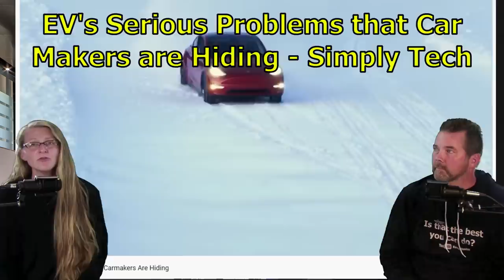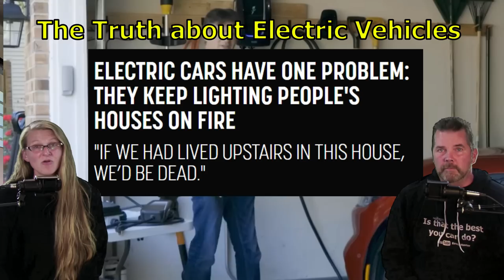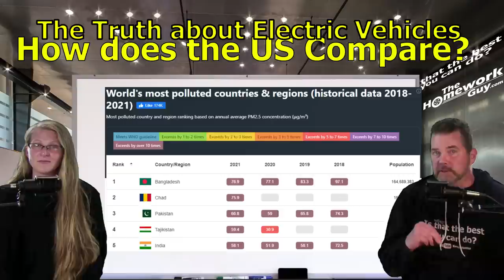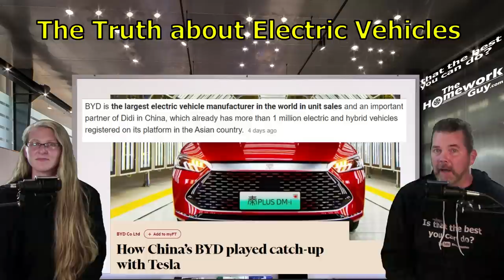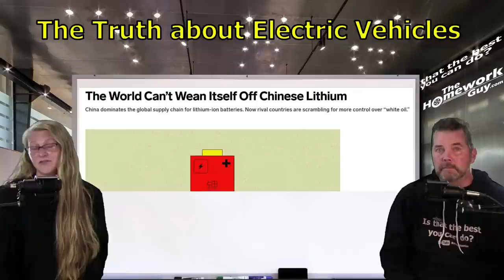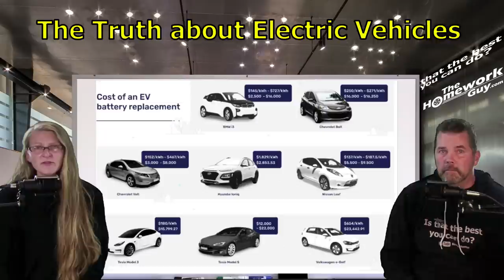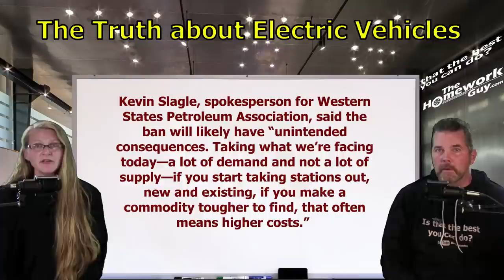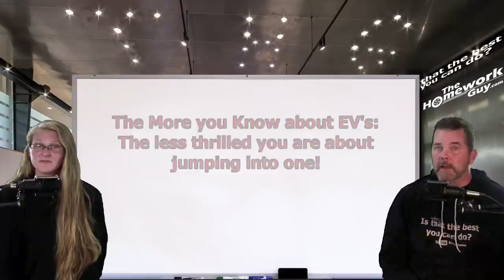DO EV's -Electric Vehicles LIVE UP TO GREEN HYPE? Do Lithium Auto Batteries ruin the Environment?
Electric Cars aren't necessarily all they are cracked up to be and Lithium Mining is wreaking havoc on the environment worldwide! Car Sales, Car Market Crash, Recession hitting!
We’re the team of Auto Experts, Finance Gurus, and Car Pricing Strategists that well over 50 Million Car Buyers have come to know and trust.

A CAR DEALER WANTS TO:
1. SELL every car for the Highest Possible Price.
3. LOAD every Car Deal full of Fees and Finance Products.
4. OFFER Lowball numbers on every Trade Vehicle.

THE HOMEWORK GUY TEAM (THG) HELPS CAR BUYERS TO:
1. BUY a Car from Dealers or Private Party Sellers at the Lowest Price.
2. PAY Cash or Finance with their own Bank or Credit Union.
3. DECLINE Dealer Fees and Finance Products.
4. TRADE / SELL their current vehicle for the Best Value.

For more than 40 years, dealerships have EARNED their lowly reputation by being the masters of predatory selling. Dealers stalk victims relentlessly, often ruthlessly treating the most vulnerable car buyers (like seniors, for example) with little or no conscience. We point out the traps and the flaws of the process, and help car buyers get by all the nonsense without being ripped off. We promote fairness, honesty, and transparency, and we’d love to see a few dealers join our mission!

1. What you need to know before buying a car.
2. Information you need when buying a car at a dealership.
3. Benefits of Buying a Car from a Dealership or Private Party.
4. Questions to ask at a Dealership
5. Car buying tips and tricks from the experts
6. How to Buy and Pay for a Car with Cash
7. Using Carmax, Edmunds, TrueCar, Autolist, or Kelley Blue Book for Car Pricing Info.
8. Buying a Car out of state.
9. Taking Control of the entire Car Buying Process.
10. What to do if Scammed.
11. Illegal things Car Dealers can do.
12. Understanding Dealer Financing Tricks
13. How to Avoid Dealer Scams.
14. Reactions to Sales Training conducted by Car Trainers.